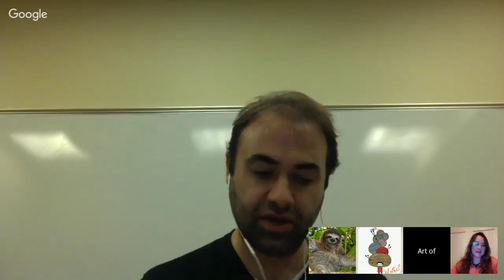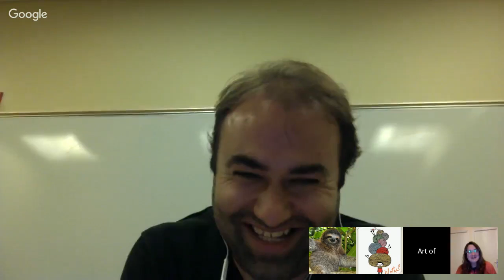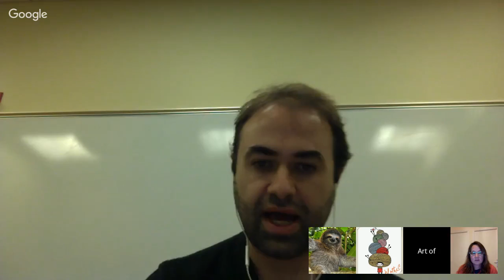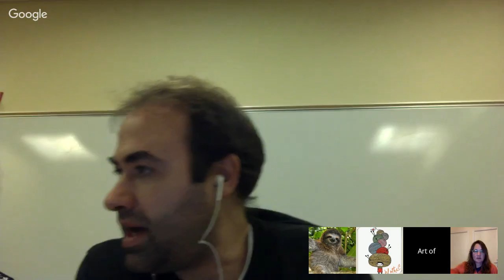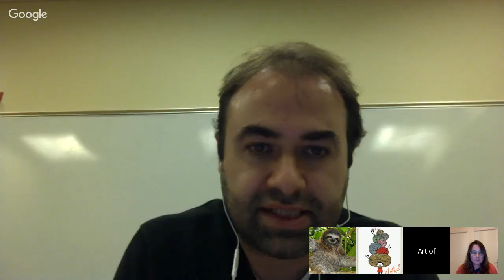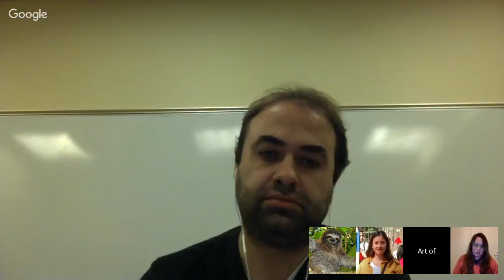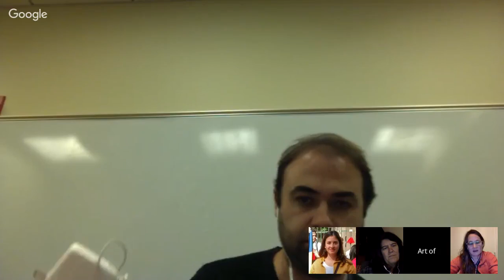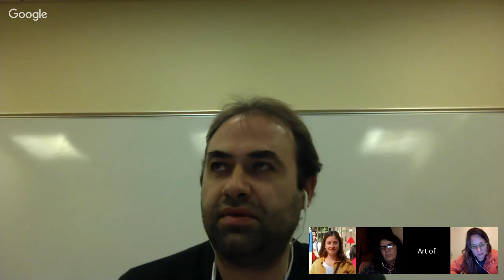11/21/16 ART of the MOOC Google Hangout / Share Your Projects & Discuss Together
Join Pedro Lasch, and learners from all courses of ART of the MOOC to discuss their projects

This Nov 21, 2016 beginning at 3:00pm (EST), Pedro Lasch invites any all interested people currently enrolled in both courses of ART of the MOOC to share their past work and discuss their ideas. People around the world are also invited to watch, as usual, but we will prioritize currently enrolled learners to join the conversation.

How to prepare:
1. Please post the works you produced thus far (the ones you’d like to share) on our wiki at:
You can create a login under ‘contribute’ if you do not have on already. Make sure you select a featured image (you can add as many as you want), project title and your name and select ‘student work’ category and specific assignment subcategory as you publish the post.
2. Fill out this short form (by 2pm EST Nov 21) and add the link(s) to your works on the wiki there so we can easily refer to them during the hangout.

This is part of a series of hangouts where we focus on ideas and processes coming from learners. Only those joining through one of our ten channels have to fill out the google form.

We will email the link to join the hangout at 2:45pm EST of Nov 21st, and also post the youtube link for those who want to watch on the ART of the MOOC facebook event page.

We look forward from hearing from you,

Pedro Lasch & Art of the MOOC Team